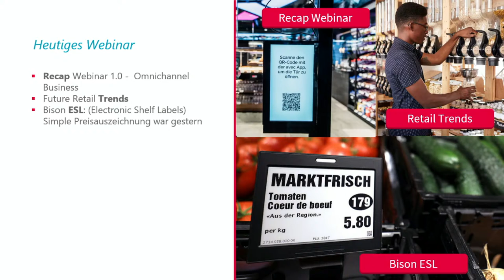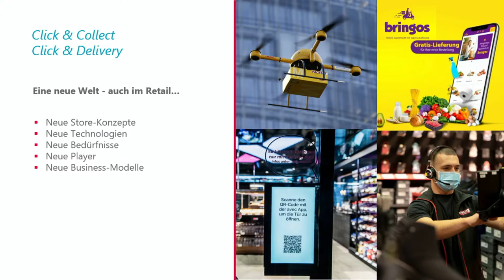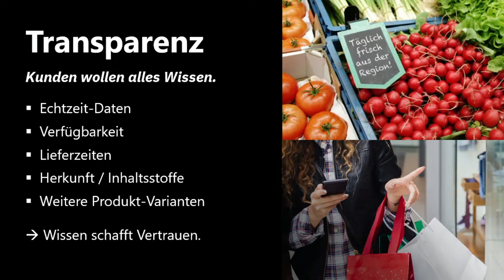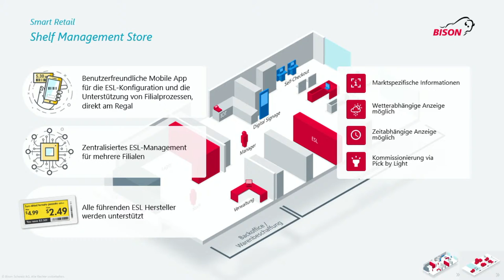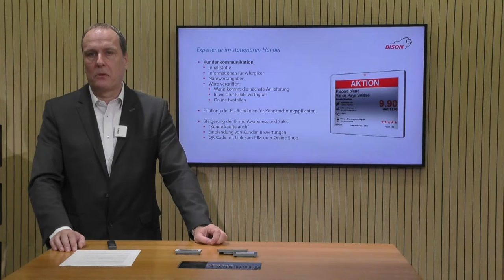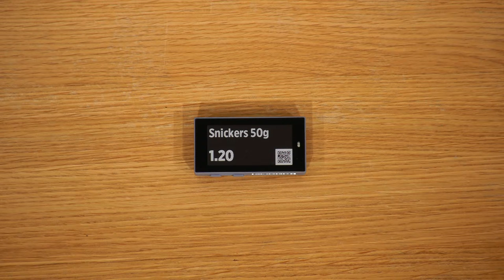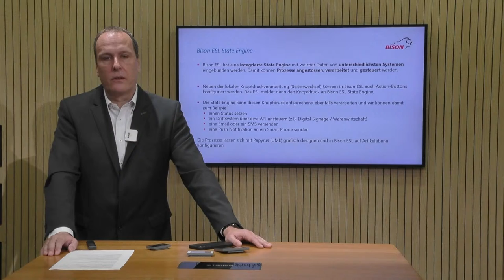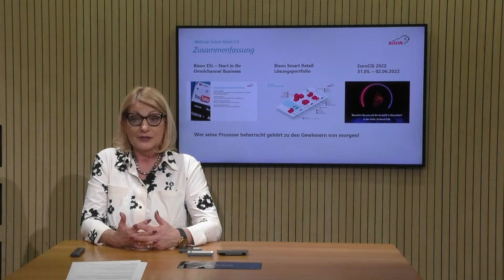WEBINAR - FUTURE RETAIL 2.0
Digitale Technologien, neue Geschäftsmodelle, der demografische wie auch kulturelle Wandel und jetzt auch noch die Corona-Pandemie bringen das klassische Modell des stationären Einzelhandels ins Wanken. All diese Entwicklungen haben einen tiefgehenden Einfluss auf unser urbanes Leben.

Auch der Retail ist im Umbruch: Digitale Transformation, Online-Shopping, Click & Collect, Same-Day Delivery, Effizienz- und Kostenorientierung, neue Player etc. Nie war die Zukunft im Handel so offen, nie waren die Chancen grösser als heute.

Business Software Lösungen sind eine Investition in die Zukunft. Dafür braucht man den richtigen Digitalisierungspartner. Wir nutzen unsere Erfahrung, unser technisches Know-how und unser innovatives Denken, um die richtige Funktionalität zum richtigen Zeitpunkt zu liefern.

Unsere Gesamtlösung Bison Smart Retail unterstützt die digitale Transformation und bietet vielseitige Möglichkeiten, Ihre Handelsprozesse vollständig zu digitalisieren und zu vernetzen.

Erfahren Sie in unserem zweiten Webinar „Future Retail 2.0“, wie Bison die digitale Transformation des Handels mit der Gesamtlösung Smart Retail vorantreibt, Kosten einspart und neue Vertriebskanäle erschliesst.

Lassen Sie sich diese einmalige Chance nicht entgehen und reservieren Sie sich ihren Platz im Future Retail Webinar.

Ihre Bison